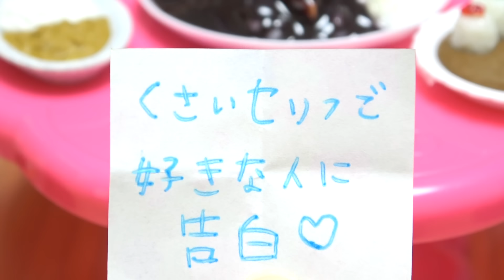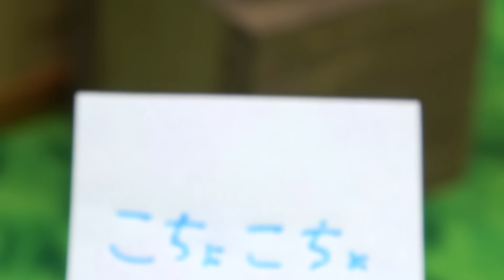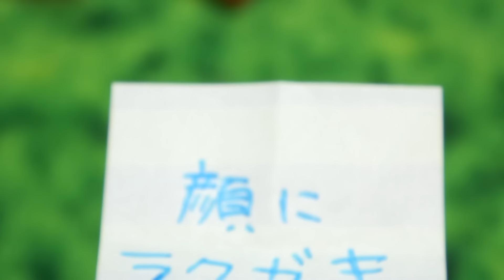【24時間カタカナ禁止！】守れないと罰ゲーム😱 学校にお泊まり会で恥ずかしすぎる罰とは…！？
学校で楽しいお泊まり会❤︎のはずが24時間カタカナ禁止のチャレンジをしながら過ごしていくケーちゃんやシオンリオン★もし間違ってカタカナを言ってしまうと先生の用意した罰ゲームをしないといけない…！好きな人の名前を言ったりエイジとリオンの壁ドンなどキュンキュンドキドキシーンもあり！？夜はキャンプみたいにテントを張って皆で過ごす♪

カタカナ禁止　24時間チャレンジ

今日の動画だよ⇒